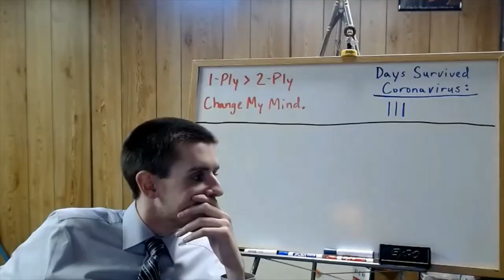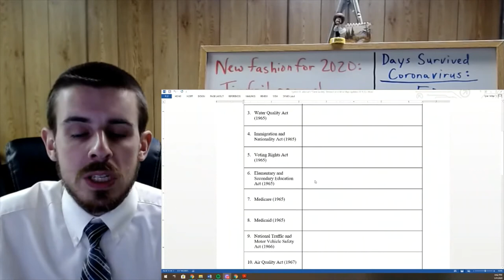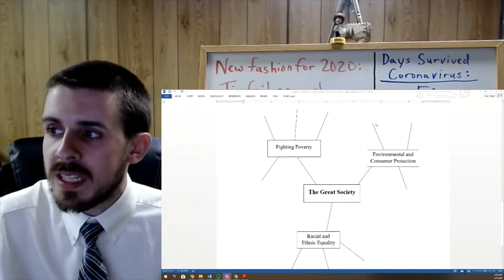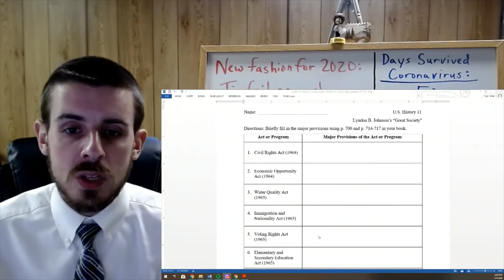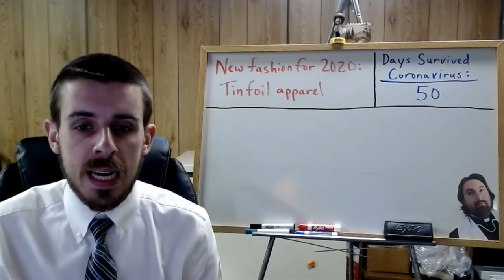Regents U.S. History Video for 5/5/2020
Short info video outlining class today.